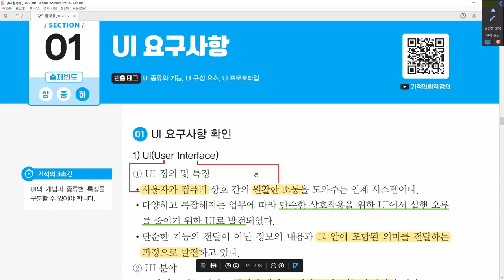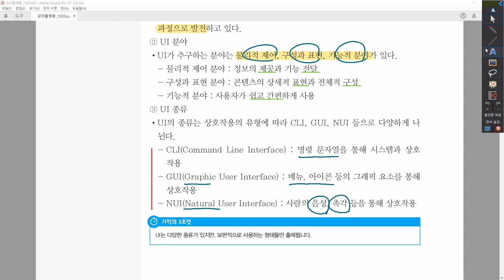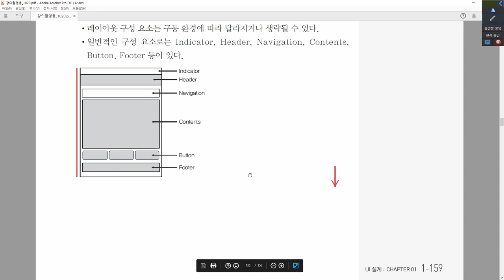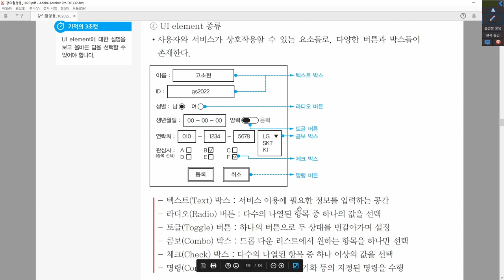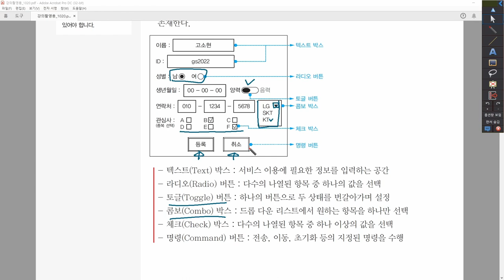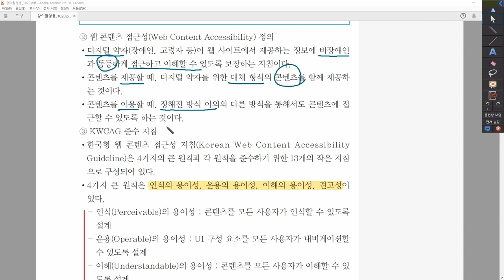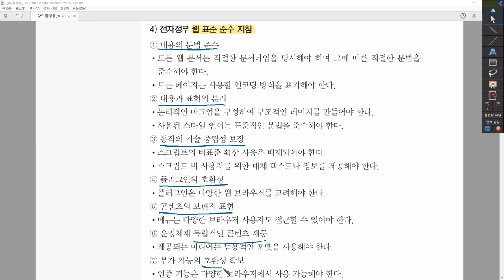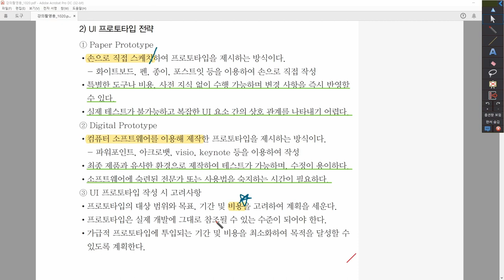[정보처리산업기사_실기] 2-1-1. UI 요구사항